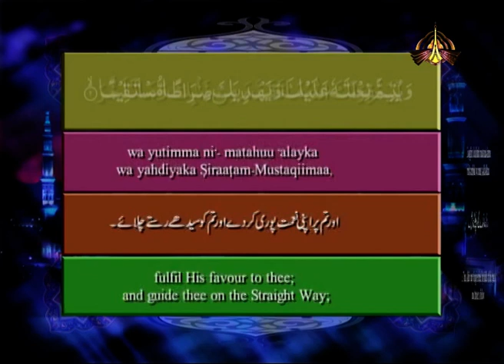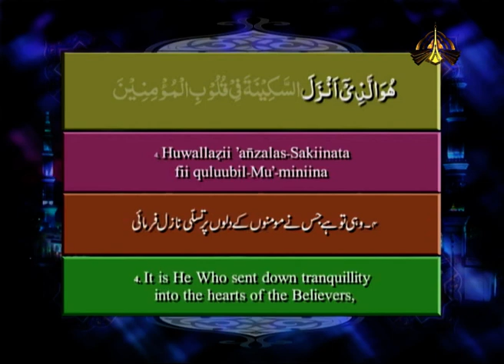Al Quran | Qari Syed Sadaqat Ali | Ptv | Episode 134